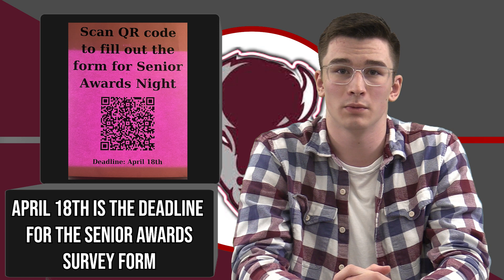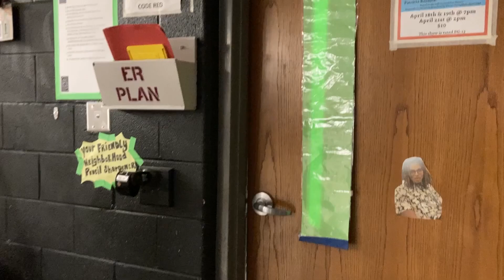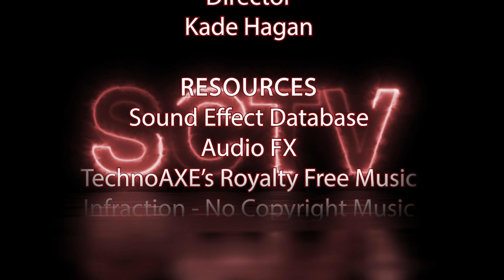SCTV News April, 12th 2024